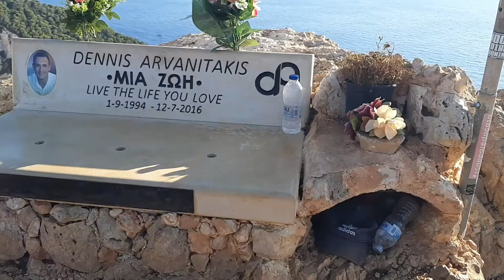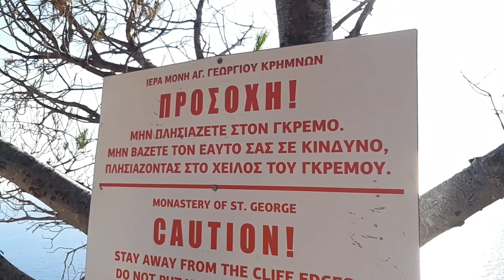Zakynthos,Navagio beach, 3 days.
For English down

Iulie 2021,in 7 zile de 3 ori de 2 ori pe uscat( o zi scuter inchiriat, si in alta  zi  cu excusie cu microbuz, tur de insulă ) si odata in turul insulei cu vaporu. Deobicei este pazita panorama de sus de voluntari sau poliție ca lumea sa stea la coadă sa facă poza dint-un balcon(acess interzis spre cele 2 belvederi acidente mortale, caderi in gol) , eu am ajuns după ora 18: 00 si am reușit sa merg la una din belvederi, si in ziua cu autocaru am mers pe ocolite spre a 2 belvedere desupra epavei.

July 2021, in 7 days 3 times 2 times on land (one day scooter rented, and another day with minibus excursion, island tour) and once in the island tour by boat. Usually the panorama from above is guarded by volunteers or police so that people can stand in line to take a picture from a balcony (access forbidden to the 2 belvedere fatal accidents, falls in the void), I arrived after 18:00 and I managed to I go to one of the belvederes, and on the day by bus I went around the 2nd belvedere above the wreck.